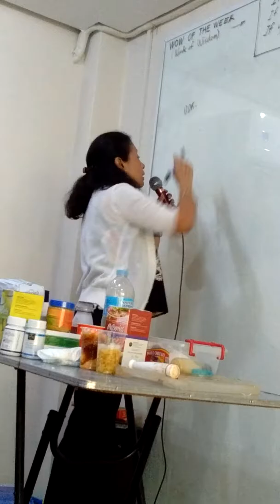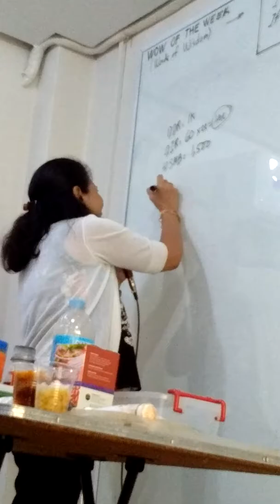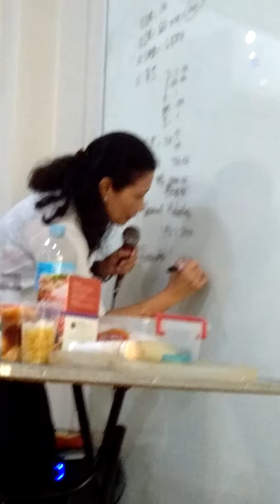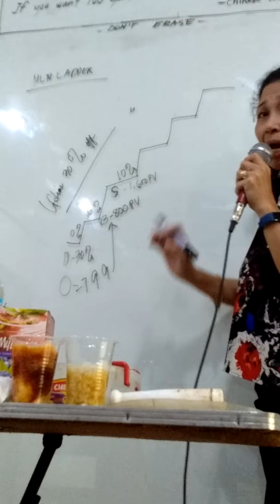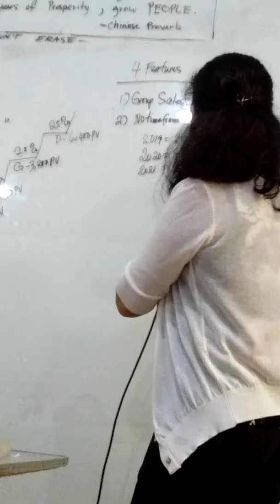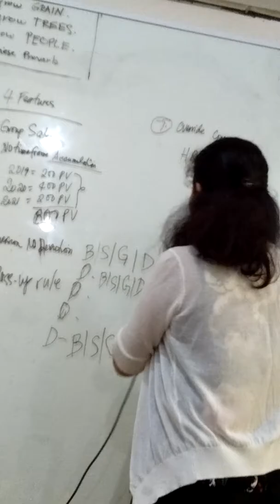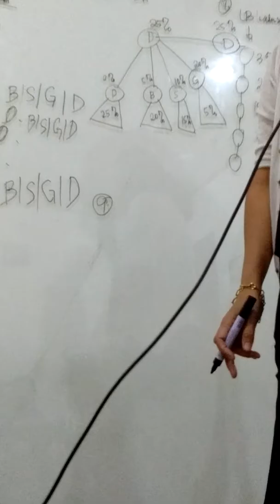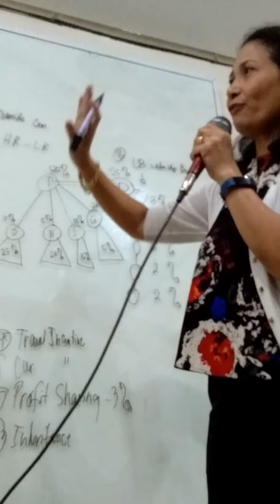12 Ways to Earn / Unified products and services by Ann Laanan (Tagalog)